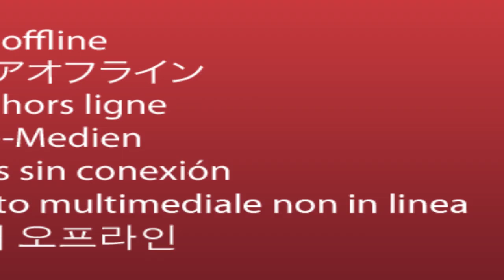Ciudad de la Música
Concierto de Violín  y Piano en la Ciudad de la Música
 27 de Noviembre de 2018 .

Piezas de .  L.V Beethoven   y J.Brams

Violín : Cristiam Ifrim
Piano : Maruxa Llorente